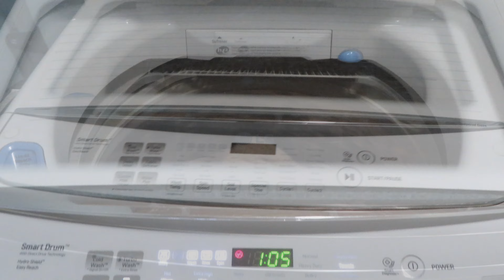LET'S DO LAUNDRY TOGETHER | WEEKLY LAUNDRY MOTIVATION FOR A FAMILY OF 6 | WASH, DRY, FOLD, & REPEAT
If this is your first time here my name is Ashley & I am a stay at home mama to 4 beautiful kiddos who keep me very busy. I create tons of cleaning & laundry motivation. I love sharing real life cleaning motivation here, because I feel like no matter how much I clean my house it is still a mess. I created this channel to hopefully help others know that you are not alone in this cleaning journey & you are doing an amazing job. Thank you for taking the time out of your day to hang out with me! ❤️❤️

Here's a few links to some of my favorite cleaning items I use.

Dawn Powerwash Spray Starter Kit

Wool Dryer Balls

Downy Unstopables Lush

Toppin cordless vacuum

OOSOFITT Microfiber Duster Kit

Microfiber Cleaning Cloth

Lysol Laundry Sanitizer

Goo Gone spray

Shout Stain remover spray

VICTIV Camera Tripod 81 inches Monopod-AT26 Black

Bissell Little Green machine

Shark Genius Pocket Steam Mop